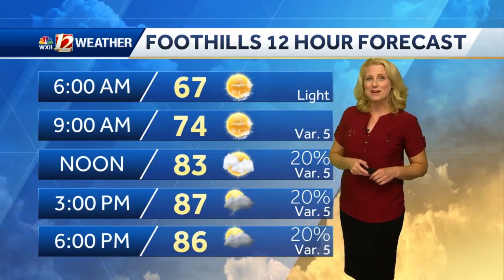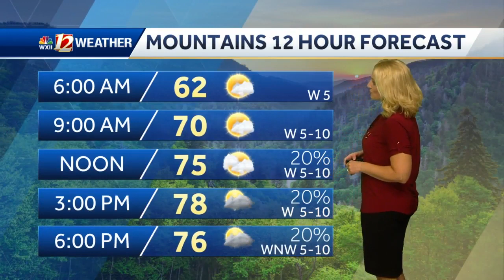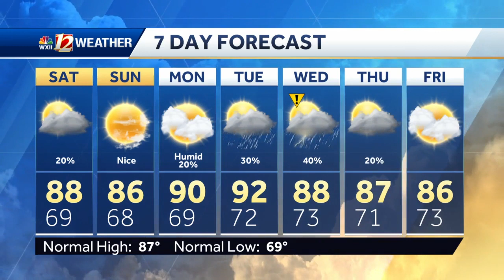WATCH: Isolated Weekend Storms and A Nice Sunday!